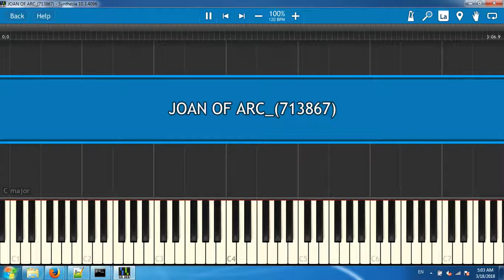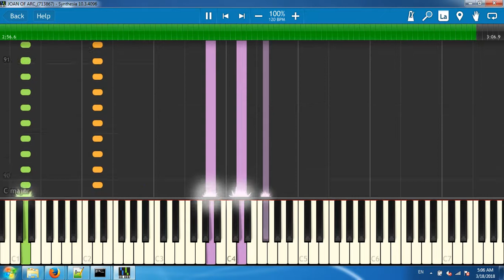JOAN OF ARC_(713867)[Synthesia piano tutorial]